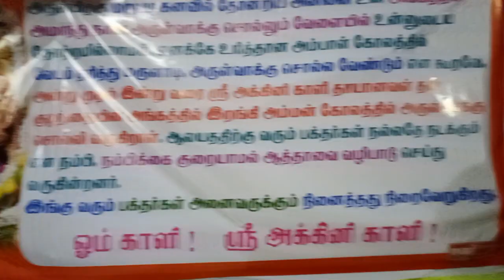தற்போது ஆத்தா கோவில் வளாகத்தில் பெய்து கொண்டிருக்கும் மழை 🥰🥰🥰